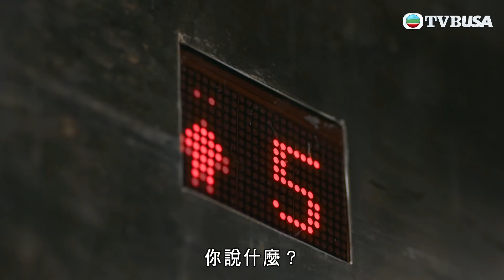異搜店 | 第16集 | 母親竟然對自己親生仔落藥？！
異搜店 | 第16集 | 德信被美嫦、添勝使計弄得極其疲憊不能外出，碰巧祖儀於德信獨自在家時來訪。祖儀離開時意外得知美嫦與添勝所為，趕緊致電通知德信。德信懷疑美嫦、立堂夫婦有所隱瞞。德信從視像通話看見錦鯉幻象跟着美嫦，祖儀追蹤美嫦到一骨灰龕場，查看之下發現美嫦拜祭之人是其丈夫韋敬仁……德信激動質問美嫦有關父親之事，美嫦無奈將真相和盤托出。及後，德信也向立堂探問關於敬仁的事情。